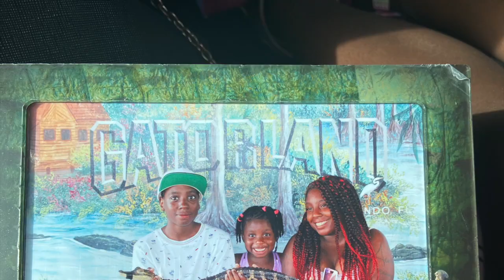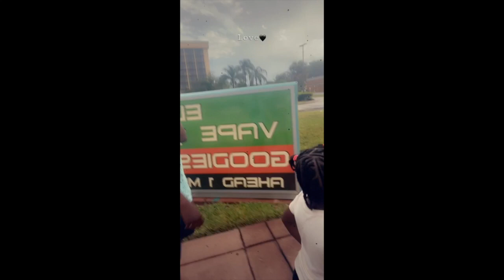8 DAYS | VACATION VLOG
This has by far been the best eight day vacation ever. Hope yall enjoy these put together clips:)